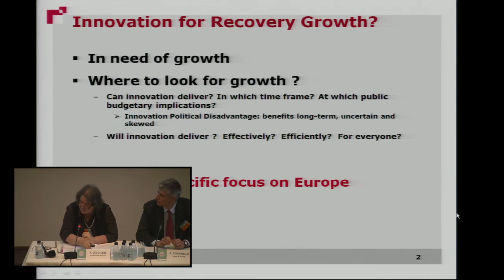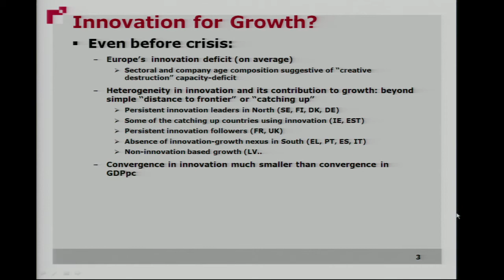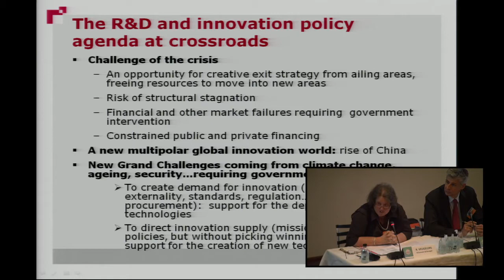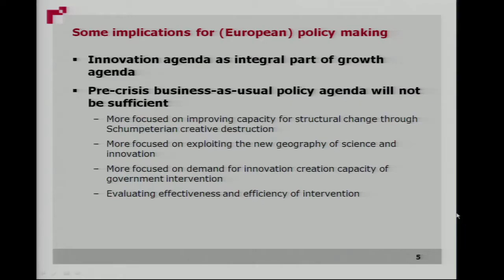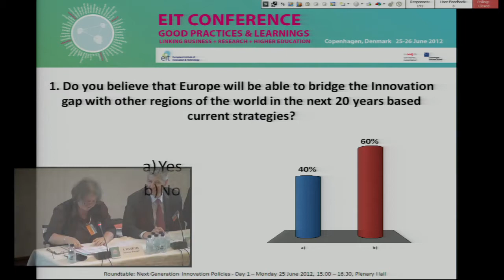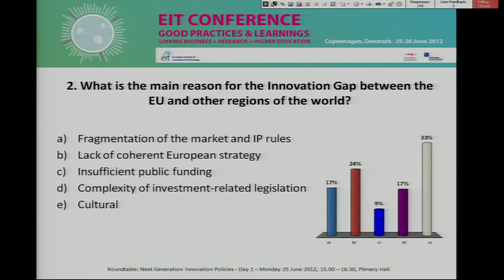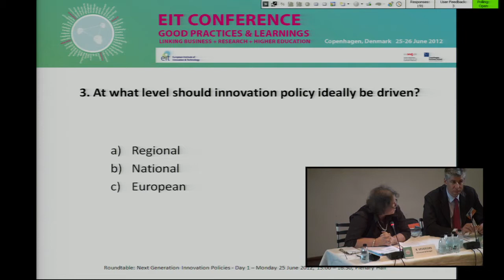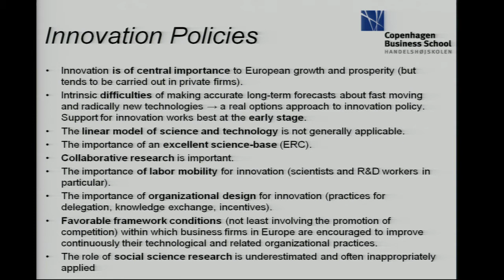DAY 1 03 Roundtable Next Generation Innovation Policies